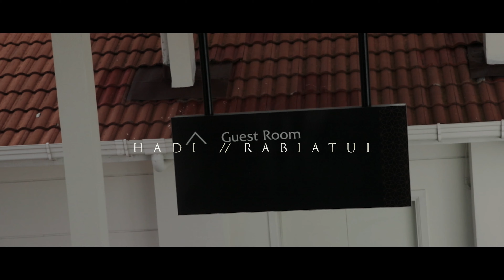Hadi & Rabiatul // Wedding Video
Wedding venue at Casuarina, Kuala Kangsar
Dress by the the luqe